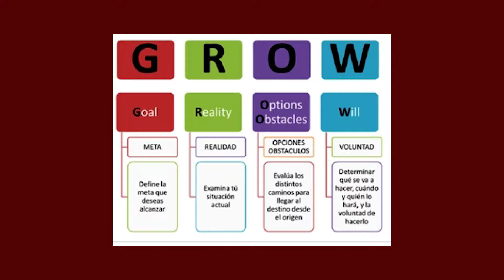Contigo Venezuela 17 Parte 2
Contigo Venezuela 17 Parte 2. Jessica González Lemus continúa su interesante conversación con la Coach de Procesos Neuro Ligüísticos, María Eugenia Quintero.